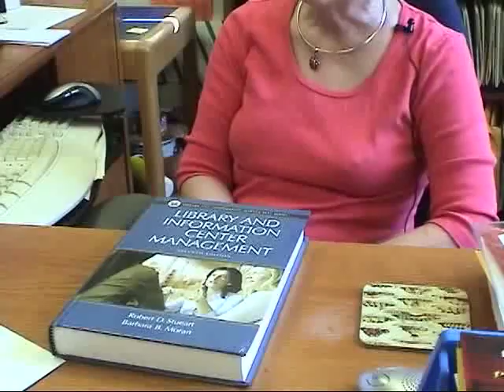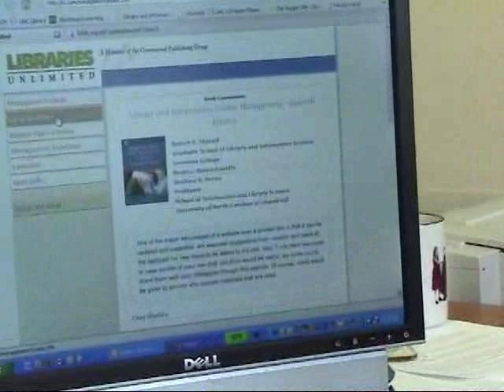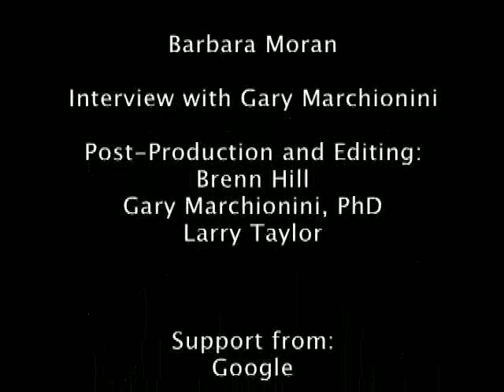An Interview with Dr. Barbara Moran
Dr. Barbara Moran, Professor in SILS, discusses management courses and experiential exercises to build teamwork.  Her recently revised book, Library and Information Center Management, has website ancillary case studies, simulations, and activities.  She describes using a ropes course to build teamwork and ongoing research on how massive organizational change has been managed in the Bodlein Library at Oxford University.